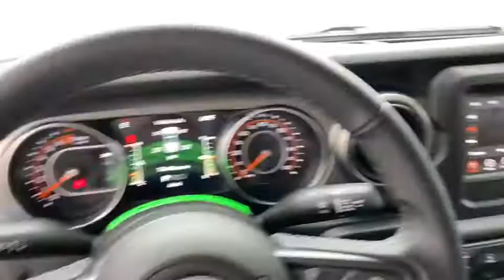2021 Jeep Gladiator Granbury, Fort Worth, TX ML514444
New 2021 Jeep Gladiator available in Granbury, Texas at Mike Brown CDJR. Servicing the Fort Worth, TX area.

This 2021 Jeep Gladiator Sport S is offered to you for sale by Mike Brown Auto Group. Simply put this Four Wheel Drive is engineered with higher standards. Enjoy improved traction and safety while driving this 4WD Jeep Gladiator Sport S. This is the one. Just what youve been looking for. Look no further you have found exactly what youve been looking for. The Jeep Gladiator Sport S will provide you with everything you have always wanted in a car -- Quality Reliability and Character.